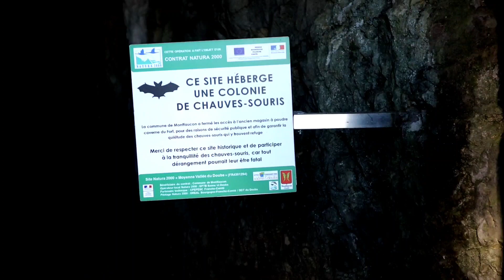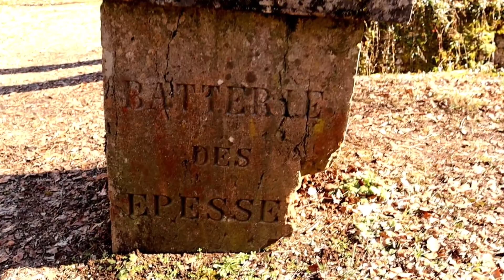Exploration d'un fort de guerre (Cicatrices de Guerre)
Je vous prend avec moi pour explorer les extérieures et des galeries d'un fort de Séré de Rivière
Les autres forts:

Si la vidéo t'as plus laisse un pouce bleu.

🎥 Chaque lieu est une histoire, chaque lieu a son histoire.

🚨 Merci de respecter ces lieux et de ne pas les dégrader, qu'il s'agisse d'installations permanentes ou temporaires 🚨